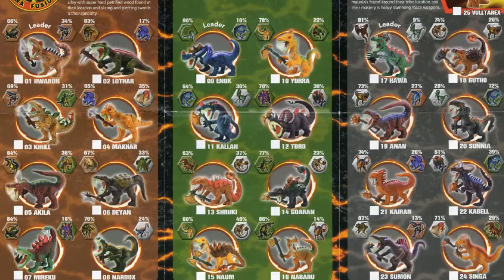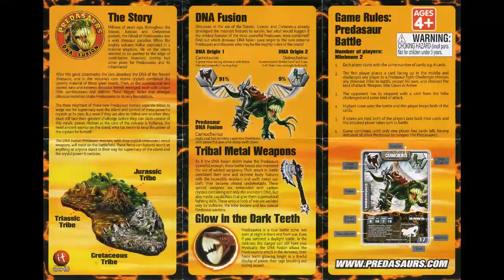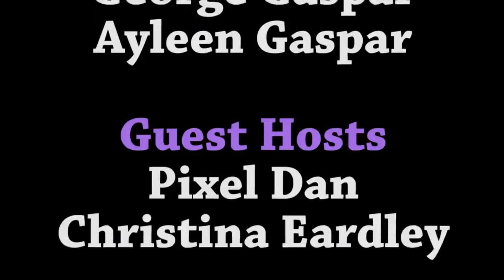Toy Break 234 : Dinosaurs!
Toy Break Episode 234 : Dinosaurs!